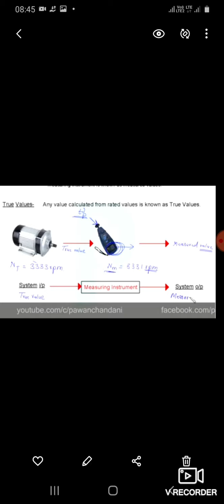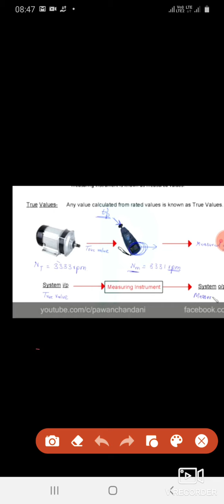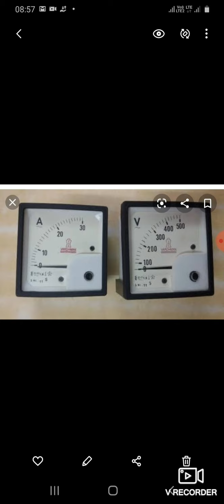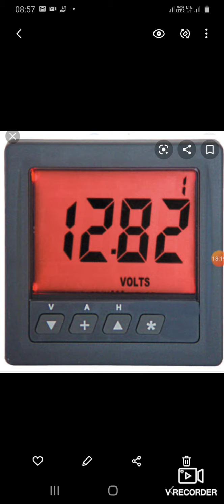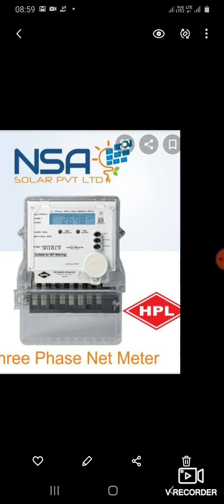13 August 2020